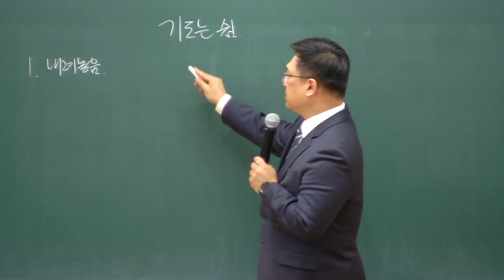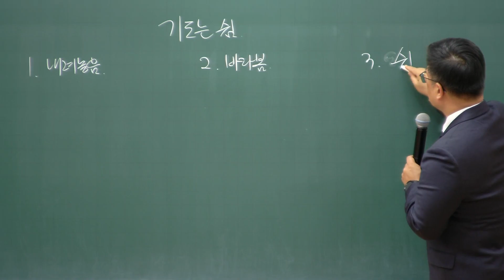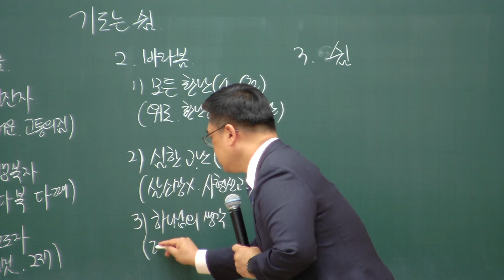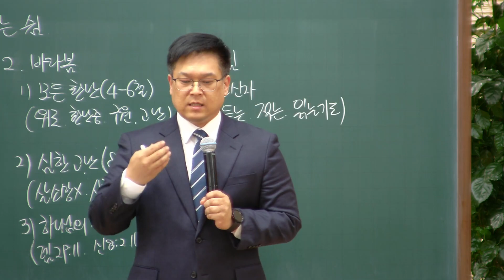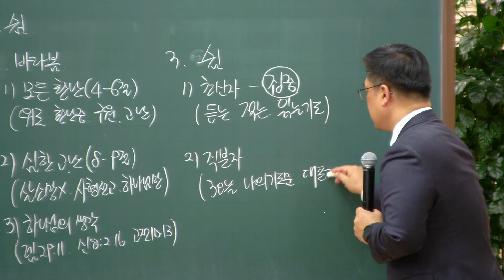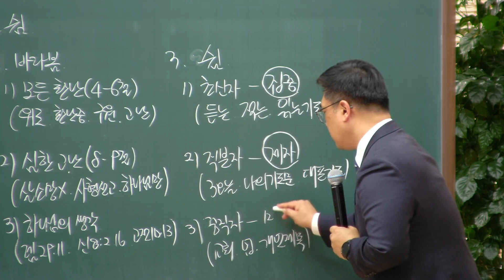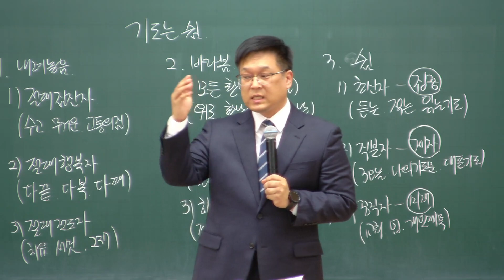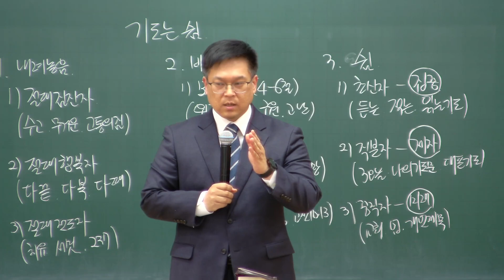20221202 다민족교회 금요예배 메시지 : 기도는 쉼(고후1:3-9)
구분 : 다민족교회 금요예배 메시지
일시 : 2022년 12월 2일
제목 : 기도는 쉼
본문 : 고후1:3-9